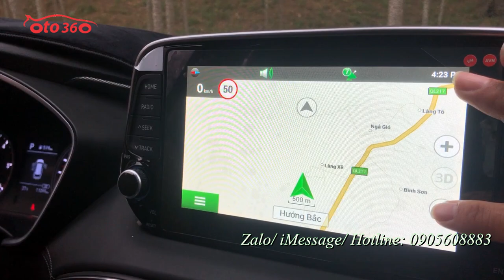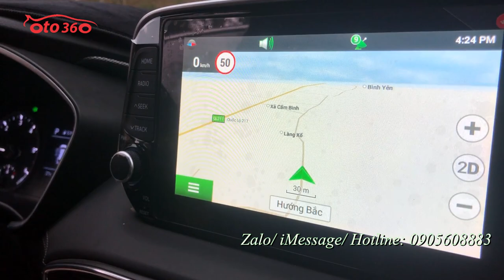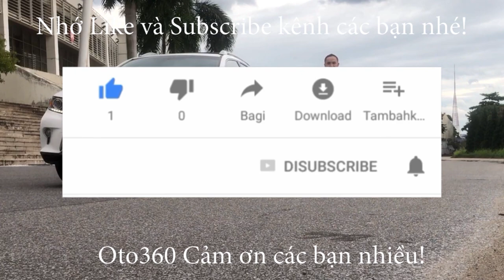Huyndai Santafe 2.2 máy dầu sx 2020 vừa mua được [đăng lại do phát trực tiếp lúc chiều mạng yếu]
Lúc chiều phát trực tiếp do mạng yếu nên chất lượng video ko được tốt nên bây giờ chúng tôi đăng lại.
Huyndai Santafe 2.2L máy dầu bản tiêu chuẩn, siêu lướt vừa sản xuất và đăng ký tháng 10/2020. nhiều chỗ chưa bóc Nilon
Xe được trang bị động cơ Diesel 2.2 L với option: khoá thông minh, stas/stop, nội thất da cao cấp, ghế điện chỉnh điện, nhớ ghế 2 vị trí, cảm biến trước sau, canera lùi, màn hình giải trí đa phương tiện, GPS, đèn Auto full led, gạt mưa auto, vô lăng tích hợp các phím điều khiển, sang số thể thao trên vô lăng, điều Khiển hành trình cruicontro, điều hoà tự động 3 vùng riêng biệt, gương gập điện tích hợp cảnh báo vượt, cốp điện điều khiển từ xa.